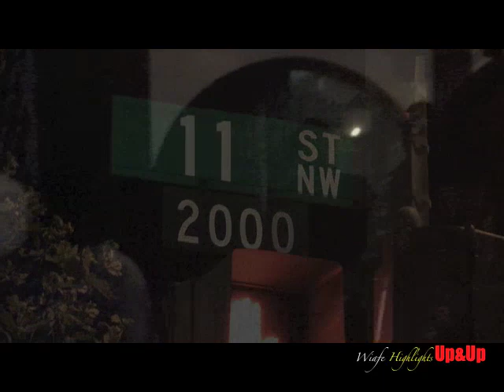Up and Up Open Microphone Highlights by Wiafe Highlights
Up&Up